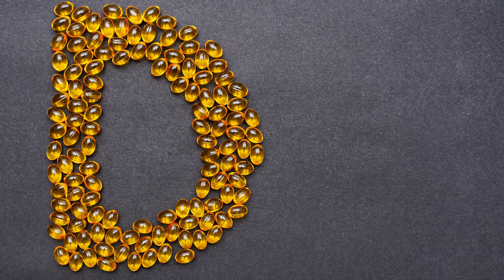4. Teendők, a Gyomorsav megerősödése után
Tippek, a gyomor savasításának megkezdése közben és után. A szervezet vitamin készleteinek a feltöltése. Ételek, amelyekből ajánlott többet fogyasztani a savasítás alatt.